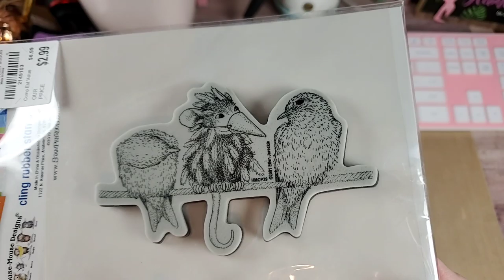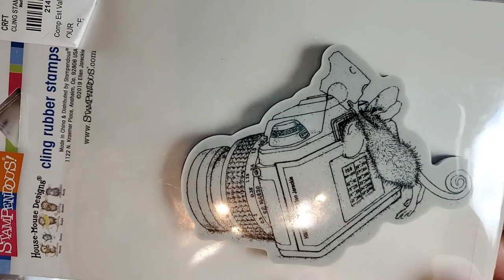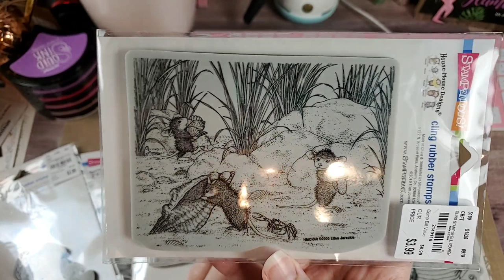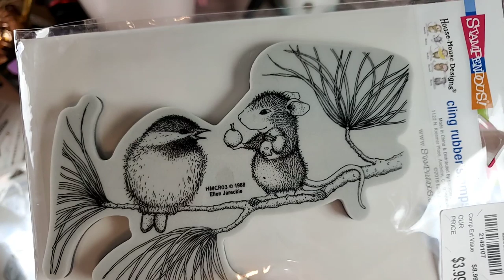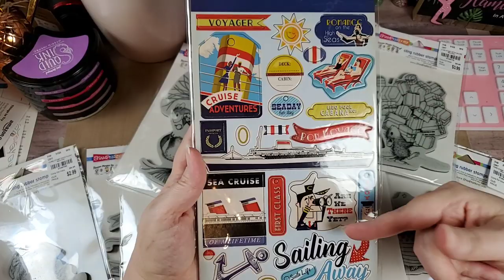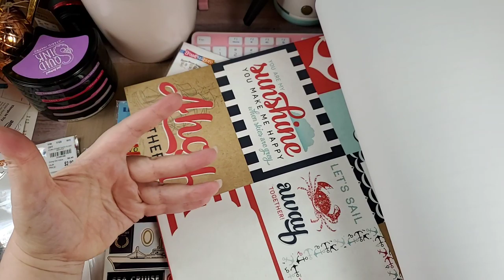Happy Mail (House Mouse)- October 8, 2019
**This is an ADULT (18 years and Older) Craft Channel**

Hey Y'all... So, tonight's video is some happy mail (which is needed after the past week I've had) from the Sweet Christie. She found some of the House Mouse I've been looking for and then included a few goodies for my cruising addiction. Thank you, so much, Christie. It truly means a lot..

I hope you all have a wonderful weekend. Stay Blessed and as Always. Happy Crafting!

Be sure to use the hostess code below, as that is the ONLY way to be entered into my giveaway drawing. if you place an order, be sure to let me know so I can enter you into the giveaway. And, I would like to thank you in advance for helping out my party. There is a TON of beautiful Christmas goodness that I plan on using for my Christmas cards this year. i'm sure you'll love it too...

Hostess Code: PZJZBEX6    (MUST use this code at checkout to be entered into giveaway).

I am constantly updating with products I have personally bought and enjoy. A small portion of sales are paid to me at no additional cost to you. Your purchase helps supports my channel and future content.

AMAZON Influencer Store Front:

Link to HotFix Rhinestone Setter Bundle:

Below, are links to tools that I use on a regular basis in my crafting. This will help to find more crafty goodness to share with y'all.
Blending Brush Collection:

Paper fashion Watercolor pallet:

2pk- Lawn Fawn Stamp Shammy:

Marietta Magnetic Sheets 8.5x11 (25 pk):

Clear Storage Pockets for dies and stamps (100 pk):

Kokuyo Tape Runner Long:

Kokuyo Tape Runner Refills(5 pk):

WeRMemoryKeepers Score Board:

WeRMemoryKeepers Mini Guillotine Trimmer:

Teflon Bone Folder:

Tim Holtz Glass Media Mat:

Linco Table Top Video Lighting:

Happy Crafting….

Address:
Rochelle Crawford
The Delightful Crafter
17460 I-35 N Ste 430-391